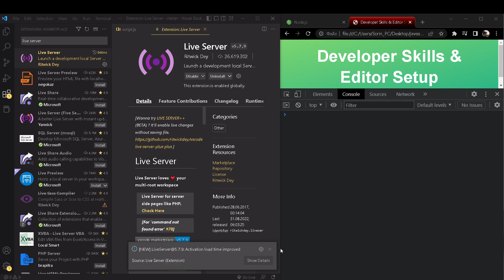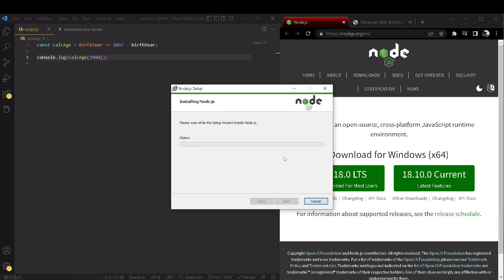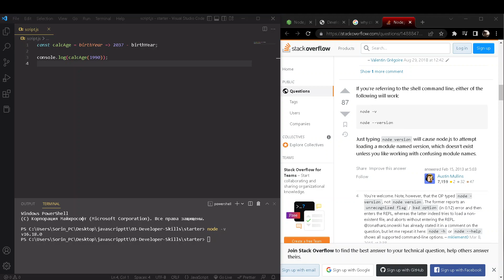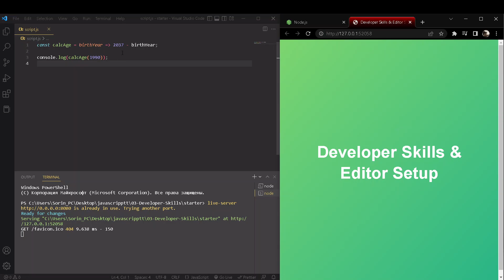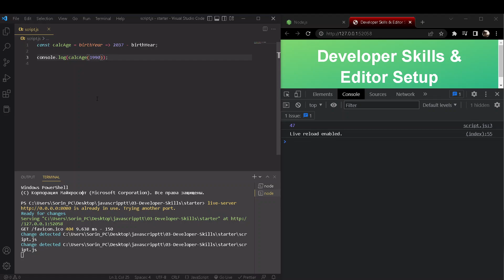4.2 Instalarea Node.js și Setarea unui Environment / Curs Gratuit JavaScript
Această lecție e videoclipul 4.2  din cursul JavaScript.